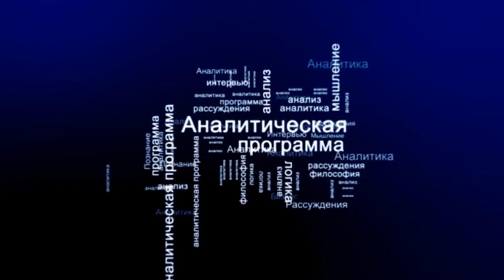СУТЬ ДЕЛА - "От кризиса не отскочить"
Министр экономического развития России Максим Решетников исключил восстановление экономики отскоком. Он заявил, что выход из кризиса для России не будет напоминать V-образную кривую с резким восстановлением после упадка. Министр отметил, что некоторое время бизнес будет работать в условиях ограничений.